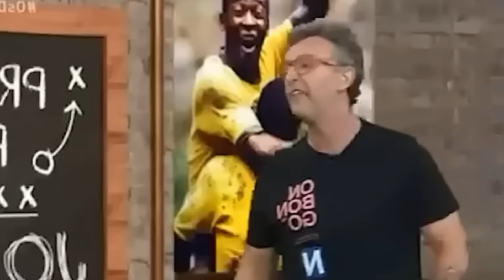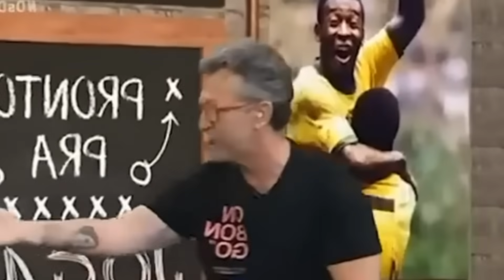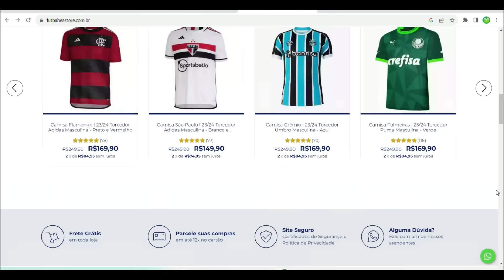PEGOU FOGO! A INFORMAÇÃO ESCANDALOSA SOBRE TITE NO FLAMENGO QUE FEZ TREINADOR SER DETONADO POR NETO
O Tite é o novo técnico do Flamengo, o treinador acabou de ser anunciado como novo técnico do Flamengo, Tite foi anunciado como novo treinador e já tem muitas criticado principalmente a respeito de gabigol, Tite não é mais técnico da seleção brasileira e foi confirmado como novo treinador do Flamengo, muitos vem relembrando a fala de Tite no Flow podcast quando o treinador disse que não seria mais técnico de times brasileiros em 2023, as notícias do flamengo de hoje e o anuncio de tite como novo treinador do flamengo.